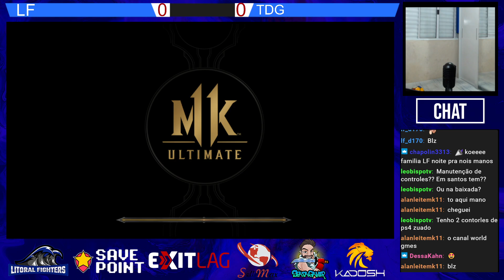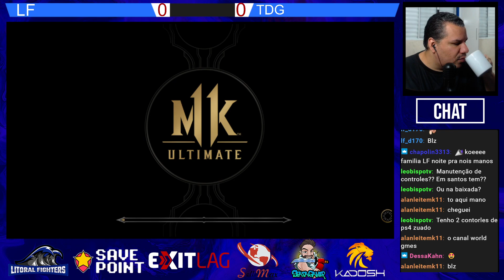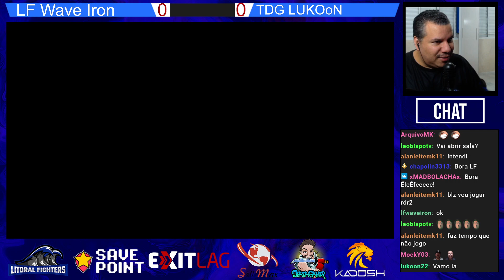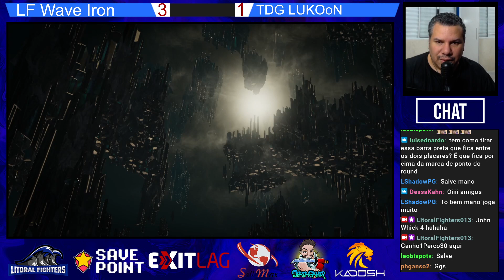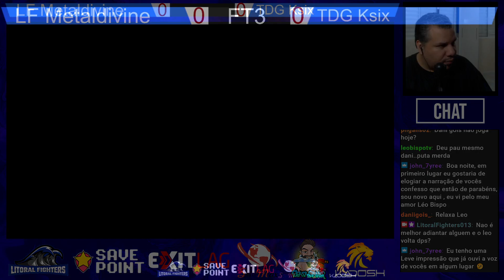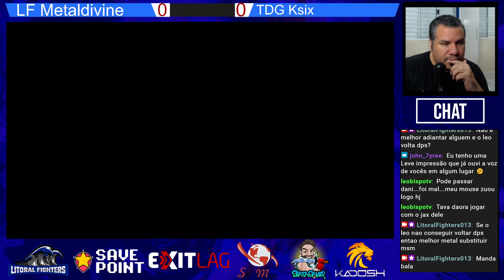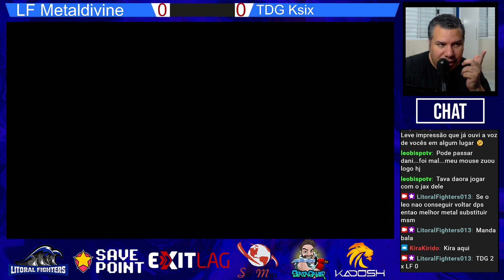MK11: Batalha de dojos